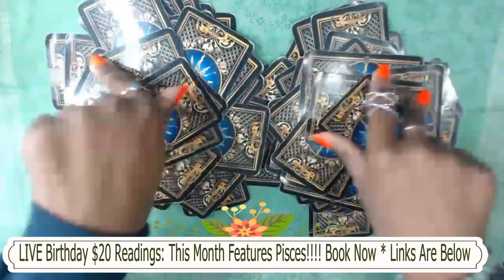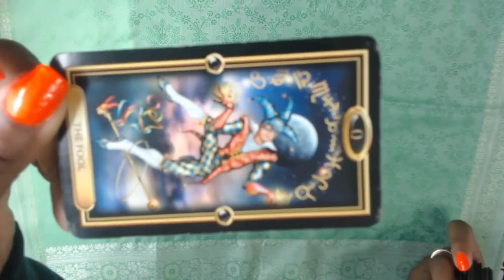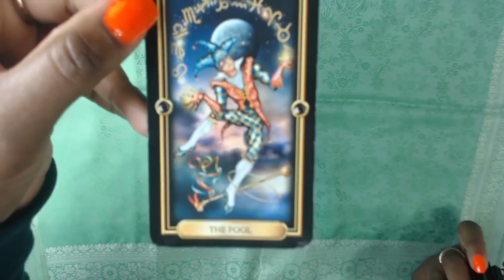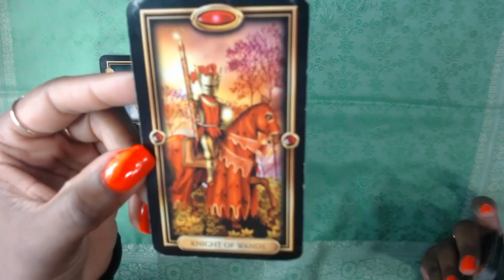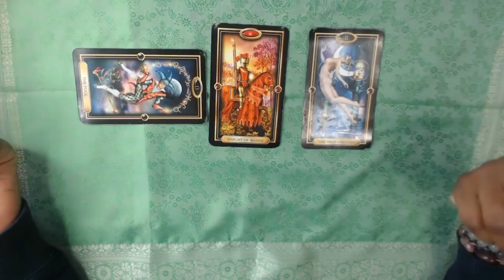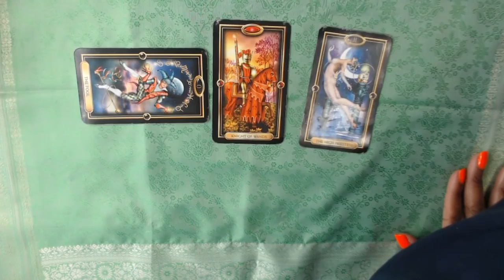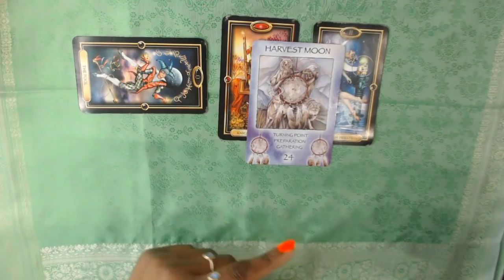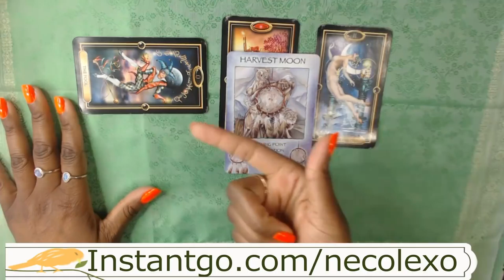Spiritual Guidance March 4 -10, 2018 Trust Your Intuition Not Your Ego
Need Immediate Answers?? No Problem!! It is AMAZING and my clients LOVE IT because I can get to them FAST!!

Hi!! Dear Loves, I just want you to know I am as human as you and as Spiritually Guided as I encourage you to be. I practice what I preach :) This is what I'd like to share. a part of my life and why I am a Coach with a Coach :)

Love!

Necole XO